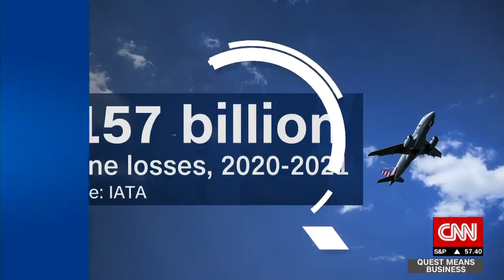IATA: Airline industry to lose $157 billion in 2020 & 2021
IATA says the airline industry is set to lose $157B in 2020 and 2021. Despite this, KLM CEO Pieter Elbers says there is a “glimpse of hope” in light of COVID-19 vaccine breakthroughs. He adds “what’s important is we restore the confidence of travelers... with the combination of vaccine and testing.”